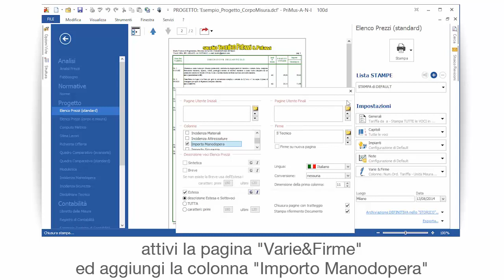Tutorial PriMus – Elenco Prezzi e Manodopera - ACCA Software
Come gestire l'elenco Prezzi e Manodopera con un software di computo metrico? Guarda come aggiungere la colonna "Importo Manodopera" nella stampa dell'Elenco Prezzi con PriMus in modo semplice e in poco tempo. Se vuoi scarica il software utilizzato nel video